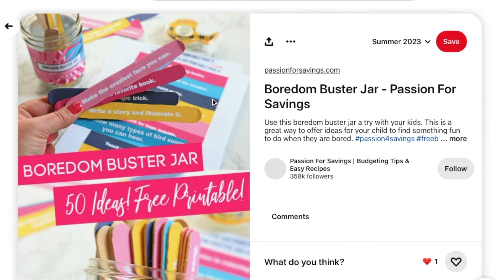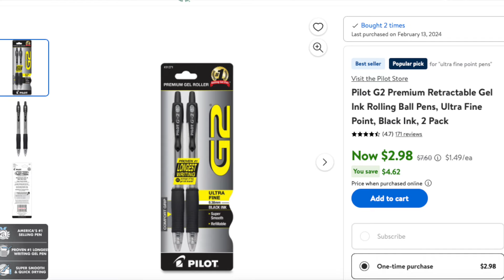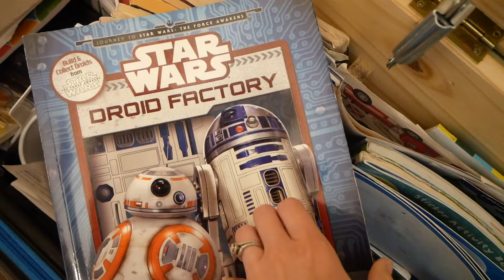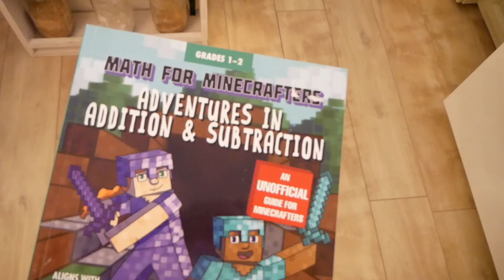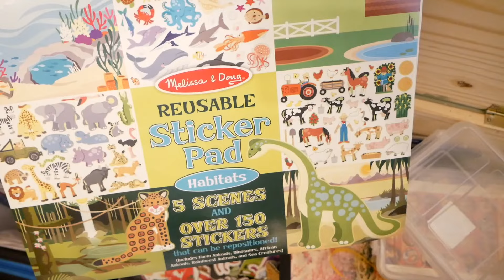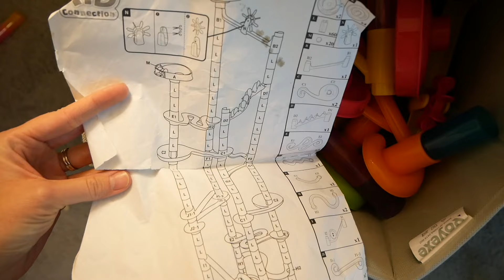30 Little Steps Toward Your BEST Summer | The "I'm Bored" Jar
👋🏻 Hi! I'm Kellie and I share about our life of second hand shopping and living simply and on purpose. I'm so glad you're here.

Like this video? I think you'll love these!

Videos about SUMMER- Ways to Enjoy No Spend or Low Spend Activities this Summer :